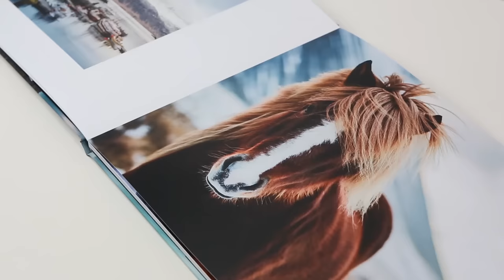Personalised Photo Book | MYPICTURE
Our Photo Book is a premium collection of your precious memories, as designed by you! The photo album is printed either digitally or on real photo paper. The photo-paper option has a lay-flat binding so that the pages lie flush, allowing a two-page spread without loss of image detail.

Make a Photo Book with Your Pictures
✔️ Choice of digital print or real photo paper
✔️ Expert binding and resilient construction
✔️ Online editor for quick, intuitive design
✔️ Extra pages can be added easily
✔️ Lay-flat binding (photo-paper editions)